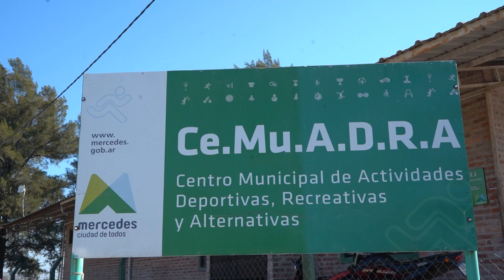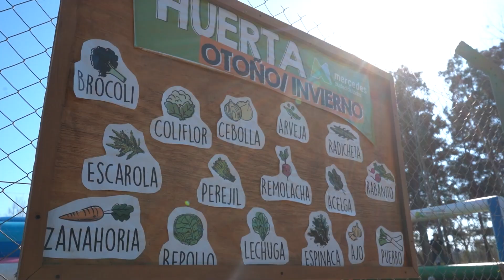La Bandera nos Une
Vivimos una hermosa jornada de encuentro, juegos y aprendizajes junto a niñas y niños de 4° de escuelas públicas y privadas de nuestra ciudad, en el marco del Programa "La Bandera nos Une".
Gracias a quienes fueron parte, demostrando la unidad, convivencia y construcción de nuevos vínculos y a las y los trabajadores que lo hicieron posible.